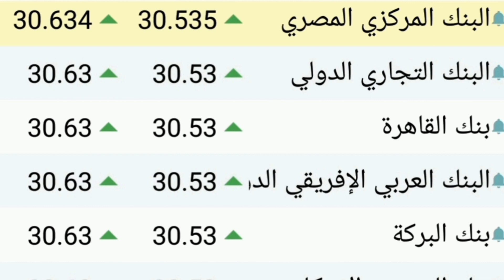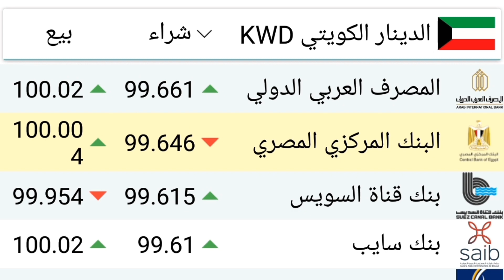سعر الدولار اليوم/أسعار الدولار في مصر اليوم الأربعاء 2023/2/22/سعرالدولار فى السوق السوداء اليوم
تعرف علي اسعار تغير الدولار اليوم مقابل الجنيه المصرى وأسعار صرف العملات الأجنبية والعربيه احصل على أحدث أسعار صرف العملات والأسعار الحية اليوم على هذه القناة. ما قيمة الجنيه المصري بالدولار الأمريكي ستجد اسعار تغير العملات هنا سعر الدولار والدينار الكويتي والريال السعودي والجنيه الأسترليني والريال السعودي والليره التركيه والدرهم الإماراتي في قناتي انا وحياتي فضلا الاشتراك في قناتي ولايك للفيديو ،اسعار الدولار اليوم؛سعر الدولار اليوم في مصر اسعار الدولار اليوم؛سعر الدولار اليوم في مصر اسعار الدولار ٢٠٢٣؛الدولار فى مصر اليوم؛ اسعار الدولار اليوم في مصر الخميس اسعار الدولار اليوم في مصر بالجنيه المصرى؛اسعار الدولار اليوم
اسعار الدولار اليوم في مصر البنك الاهلي المصري,اسعار الدولار اليوم في مصر السوق السوداء اسعار الدولار اليوم في مصر في البنوك،اسعار الدولار اليوم في مصر بالسوق السوداء اسعار الدولار اليوم في مصر الان
اسعار الدولار اليوم في مصر بالجنيه المصرى
سعر الدولار في البنك المركزي،سعر الدولار اليوم مقابل الجنيه المصري،سعر الدولار اليوم
الدولار مقابل الجنيه،اسعارالدولار اسعارالعملات الاجنبية اليوم في مصر
اسعار العملات في البنوك المصرية اليوم توقعات الدولار في مصر الفترة القادمة
توقعات سعر الدولار في مصر الفترة القادمة
توقعات الدولار 2022, توقعات الدولار 2023
اخبار سعر الدولار اليوم في مصر,اسعارالدولار اليوم في مصر,اسعار الدولار اليوم في مصر السبت,سعر سعر الدولار اليوم : سعر الدولار اليوم في مصر السوق السوداء,
سعر الدولار في مصر اليوم
سعر الدولار في مصر اليوم في البنوك والسوق السوداء
سعر الدولار في مصر اليوم مباشر
سعر الدولار في مصر اليوم في السوق السوداء
سعر الدولار في مصر اليوم بكم
سعر الدولار في مصر اليوم الاثنين
سعر الدولار فى مصر اليوم الخميس
سعر الدولار في مصر اليوم الاربعاء
سعر الدولار في مصر اليوم السبت
سعر الدولار في السوق السوداء اليوم
سعر الدولار في السوق السوداء
اليوم في مصر ؛
اليوم الخميس
سعر الدولار في السوق السوداء اليوم الاحد
سعر الدولار في السوق السوداء اليوم الجمعه
اليوم الاثنين
اليوم الاربعاء
سعر الدولار في السوق السوداء اليوم الثلاثاء
سعر الدولار في السوق السوداء اليوم السبت
اليوم بكم
كم أسعار الدولار اليوم
أسعار الدولار اليوم
أسعار الدولار في السوق السوداء
اليوم في مصر
أسعار الدولار اليوم في سوريا
أسعار الدولار اليوم في السودان
أسعار الدولار في مصر
أسعار الدولار الأمريكي اليوم
أسعار الدولار في سوريا
اسعار الدولار اليوم في السوق السوداء
أسعار الدولار اليوم في مصرالدولار
الدولار في مصر اليوم
الدولار في مصر
الدولار في لبنان
الدولار اليوم
الدولار في السوق السوداء
الدولار المجمد
الدولار الاسود
الدولار بكم
الدولار بكم النهارده
الدولار اليوم في سوريا
اسعار الدولار اليوم في مصر البنك الاهلي المصري,السوق السوداء اليوم
الدولار فى مصر اليوم،
اسعار الدولار اليوم الجمعة في مصر
اسعار الدولار والعملات اليوم الأربعاء 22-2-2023 في البنوك في مصر،٫
الدولار فى السوق السوداء | آخر تحديث لأسعار اليوم   في مصرالاربعاء 2023/2/22
ارتفاع في سعر الدولار في مصر في السوق السوداء واستقرار في البنوك واسعار العملات الأربعاء 22/2/2023
 سعر الدولار في مصر في السوق السوداء الأربعاء  22/2/2023
أسعارالدولار اليوم  الأربعاء  22فبراير 2023 في البنوك والسوق السوداء٫